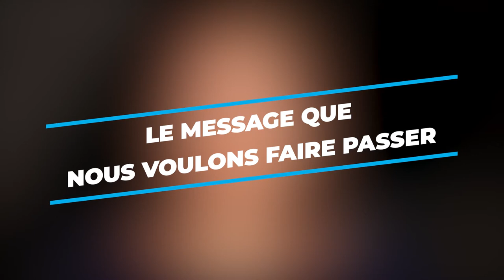Nadine, Nadège et Jean-Marie : "Aux autres parents" - Paroles de parents, syndrome de Dravet